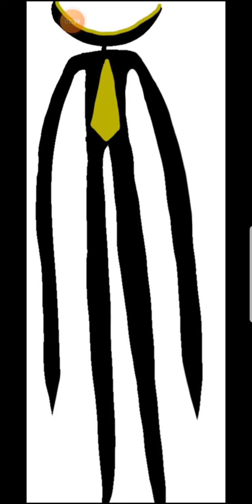The golden shadow